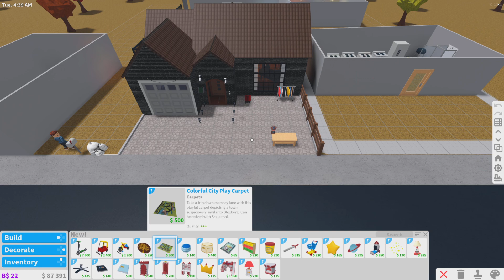Roblox updateing you about Bloxburg prat 1